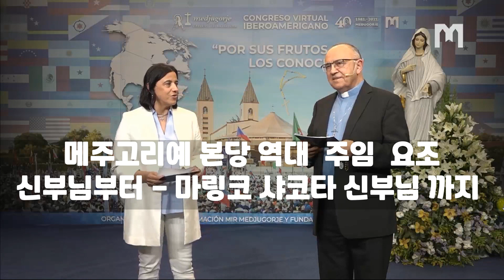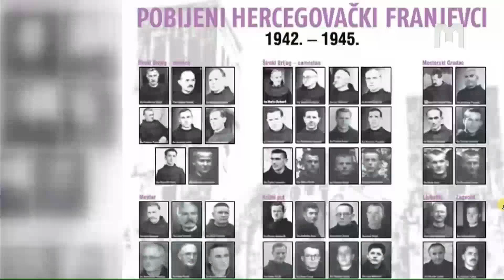메주고리예 성모님 발현 40주년2021년 5월30일 하늘이 어루만진땅. 스페인 언어권 라틴아메리카 복음화대회 본당 역대 주임 요조 신부님 부터 마링코 샤코타 신부님 까지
메주고리예 본당 역대 주임 요조 신부님 부터  현재  주임 사제이신 마링코 샤코타 신부님 까지   소개 하셨습니다.